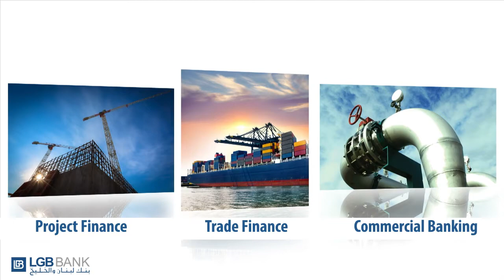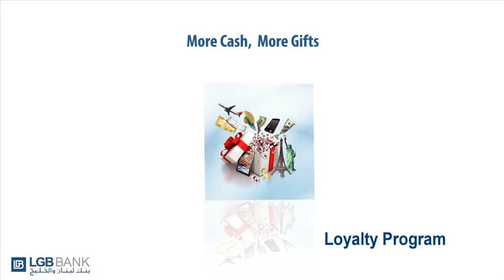LGB BANK...Excellence in Banking